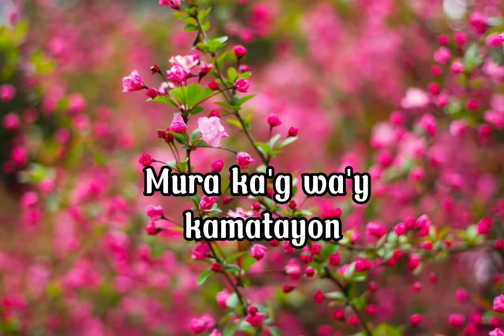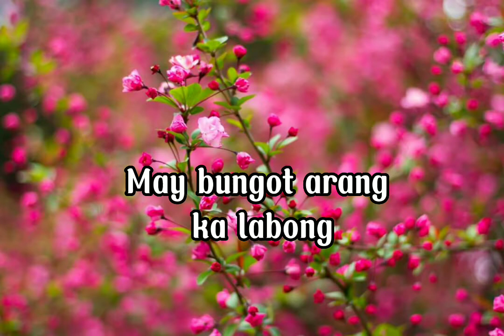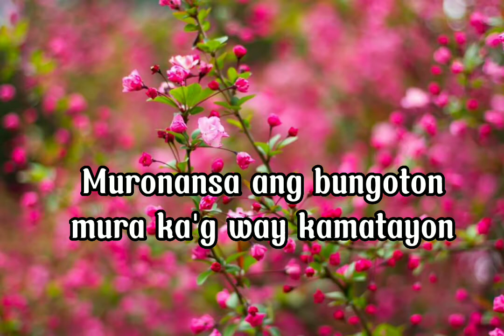BUNGOTON ( Lyrics ) by: Max Surban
Bungoton
Lyrics
by: Max Surban